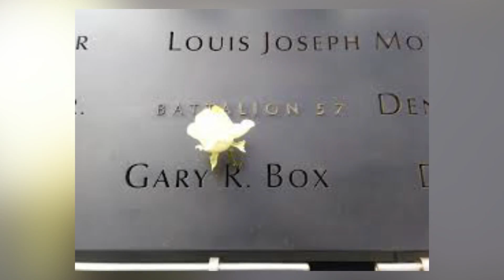Top 10 Haunting Last Photos Of People - Part 3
Imagine the last photo someone ever takes of you, is you struggling for air as you slowly drown, or a photo taken by your ex who would then push you off a cliff only moments later.  These scenarios sound pretty unbelievable and gruesome but they are true, and ill be discussing these and more only on today's top 10 list of the Top 10 Haunting Last Photos Of People - Part 3